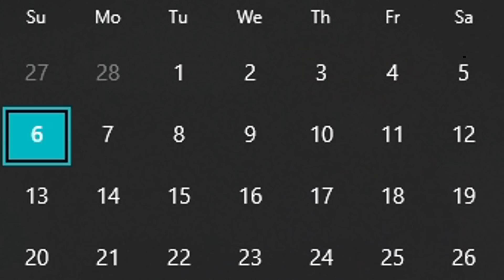Aku Ngerayain Ulang Tahun Partner Tercintaku Di Minecraft..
Terima kasih Bruv Crew Telah Membuat Map Ini!
JOIN DISCORD BRUVGANG🚀 Hari ini!
Check Social Mediaku..
All Music Supported By
         ► All Background Song Source